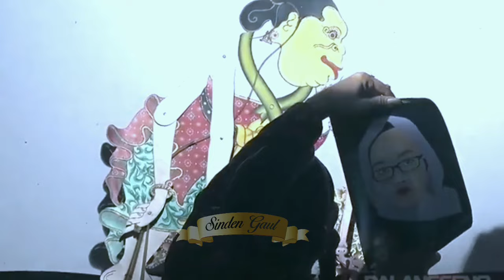HANYA ELISHA YANG BERANI BILANG KI SENO DALANG GILA. LUCU POLL